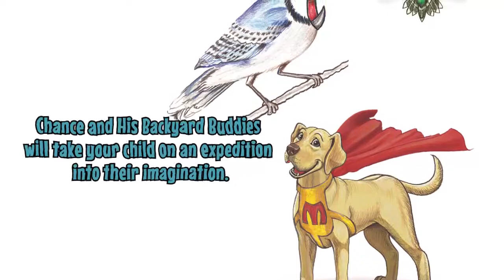Chance and His Backyard Buddies by RH Helm